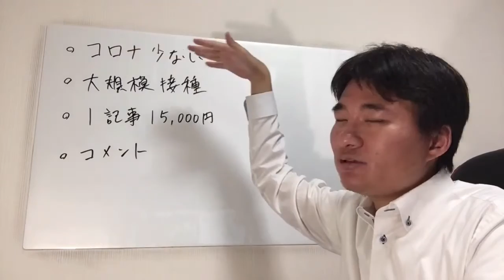若者の新型コロナワクチン接種は家庭環境で差が出る？